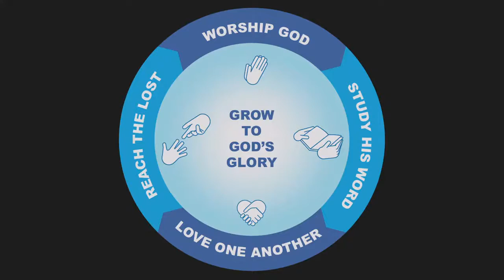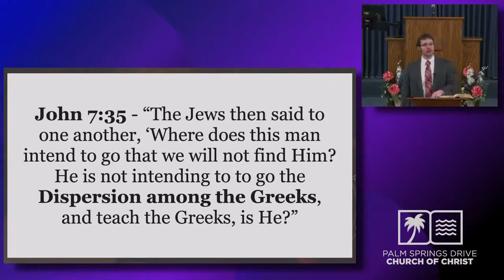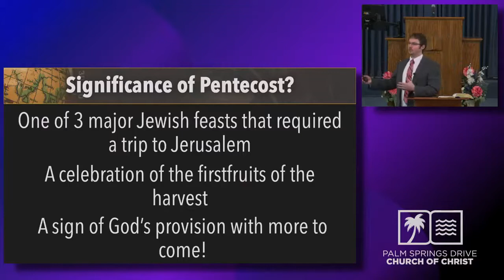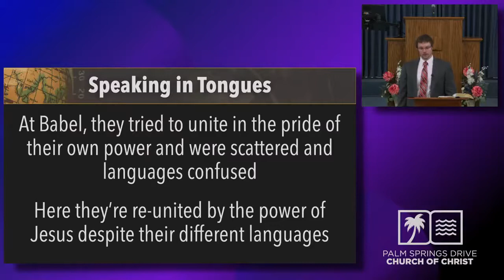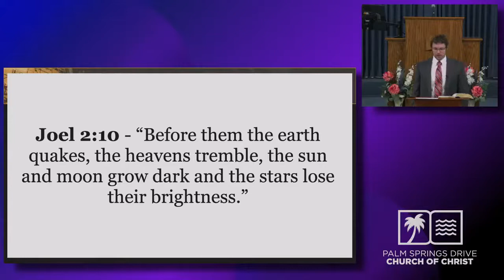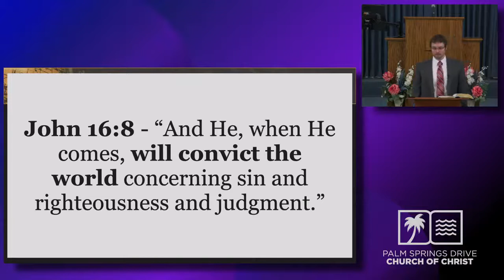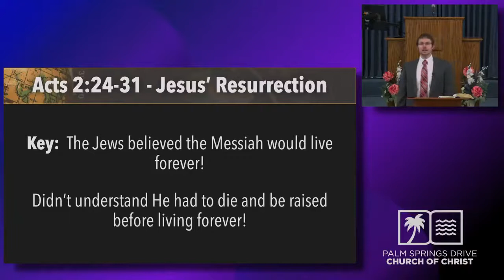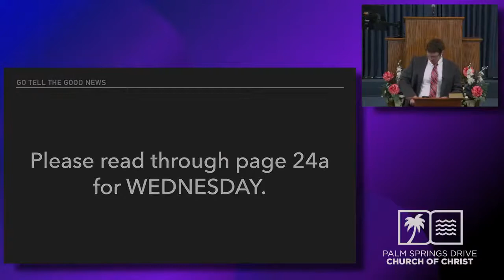Impact of the miracle & Peter's sermon - Messerli